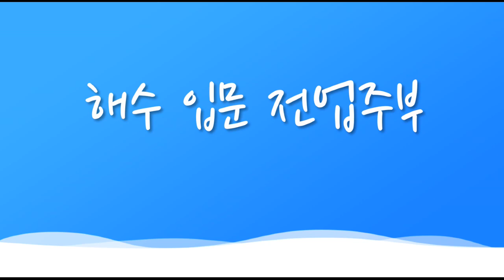세상에서 가장 비싼💎산호👾TOP 5🖐 [해수일지41일차][해수브이로그][간단영상][1일1영상]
(으앙... 많이 늦었죠 ..유튜브 업로드가 안될때도 있네요 ㅠㅠ
10시좀넘어서 올렸는데 기다려도 업로드가 안되고막. 울뻔ㅜㅜ별거없지만..)

안녕하세요 해수마미입니다
오늘은 산호가 얼마나 비쌀 수 있는지 찾아보았습니다.
번역한 영상이 16년도 영상이라 현재의 가격과 다를 수 있습니다.
잘못된 부분이 있다면 언제든 말씀 주시면 감사드립니다.